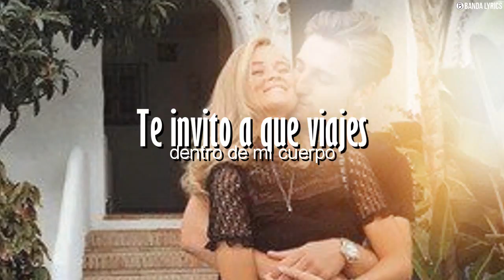Joel Faroco - Te Invito (Vídeo Lyrics) (Estreno 2018) Lo mejor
♫Joel Faroco  – Te Invito♫

✔Derechos y créditos a sus respectivos autores en el audio e Imágenes